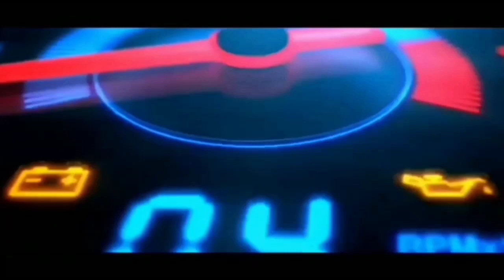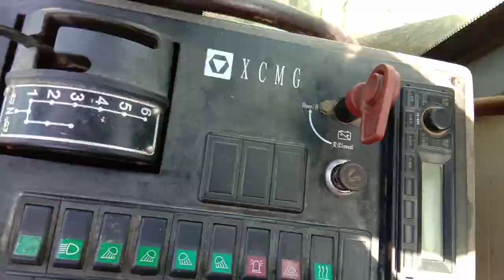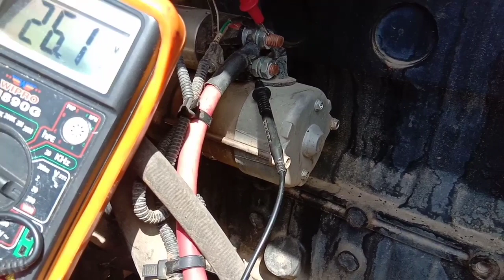XCMG grader GR135 Tidak bisa starter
motor Grader xcmg GR135 tidak bisa start
penyebab grader XCMG tidak bisa start karena beberapa kerusakan dan memiliki beberapa tanda yaitu monitor panel xcmg mati, motor starter tidak bekerja dan terkadang monitor panel xcmg mati.
cara perbaiki motor grader xcmg kadang tidak bisa start

Kerusakan ini ditangani oleh :
CV.Mecha Traktor Mandiri